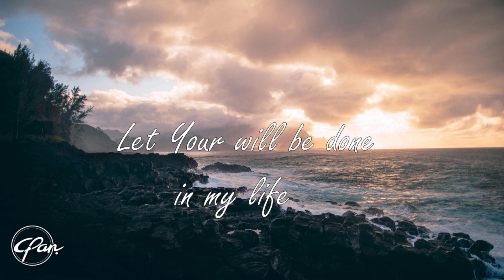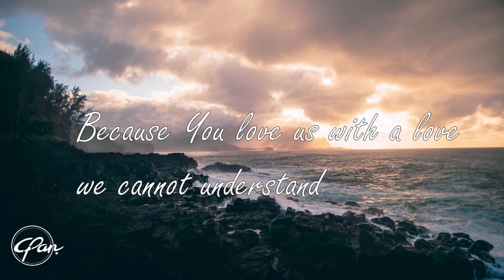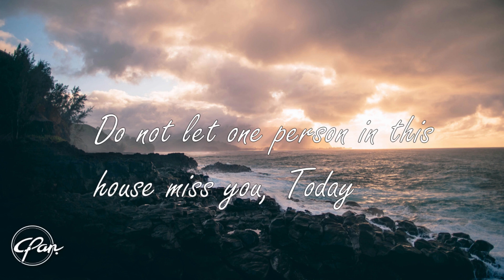A Holy Prayer